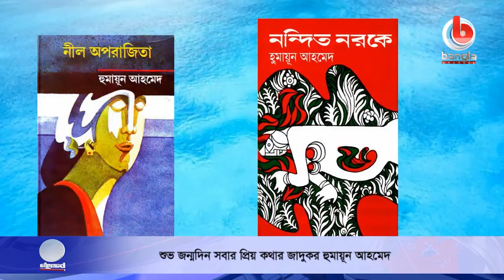শুভ জন্মদিন সবার প্রিয় কথার জাদুকর হুমায়ূন আহমেদ ।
🌟 বিস্তারিত:  তিনি ছোট-মেজো-বড়; সব পাঠকের, সব দর্শকের। সাম্প্রতিককালের সাহিত্যাঙ্গনে কিংবদন্তি এক নাম। পাঠকমুগ্ধ করার জাদুকর তিনি। নাটক ও চলচ্চিত্র নির্মাণেও সফল, ভিন্ন এক ধারার প্রবর্তক। রসবোধের সঙ্গে অলৌকিকতার মিশেলে বাংলা কথাসাহিত্যকে যিনি সমৃদ্ধ করেছেন, তিনি হুমায়ূন আহমেদ। ১৩ নভেম্বর এই কথার জাদুকরের ৭২তম জন্মদিন। বিস্তারিত রিপোর্টে।

🌟  যোগাযোগের ঠিকানা:
Bangla Channel